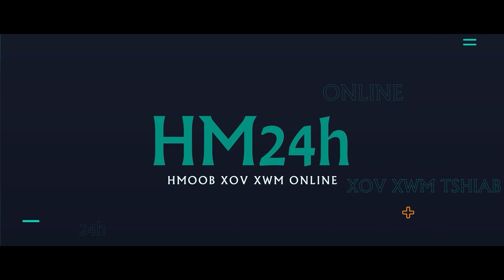RUSSIA-UKRAINE 15/5: PUTIN 4 LUB DAV HLAU VWM CIA LI TAWG, TUB ROG RUSSIA TUAG COOB TIAG TIAG